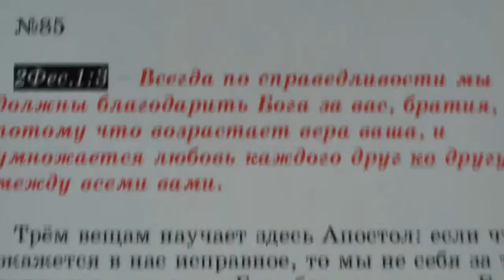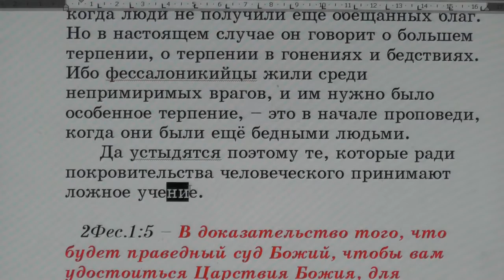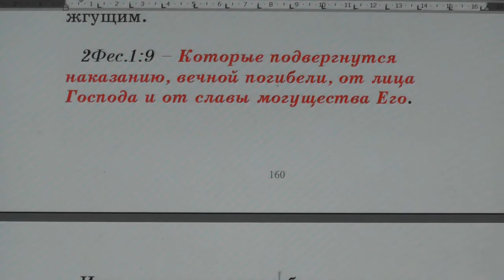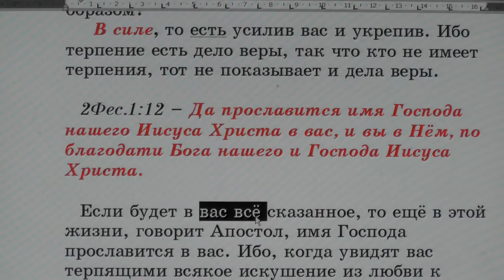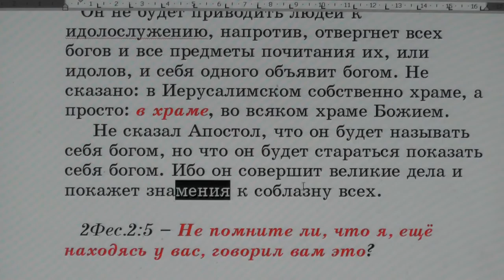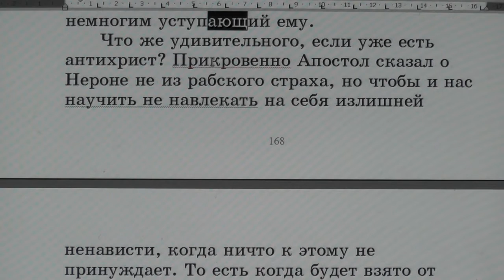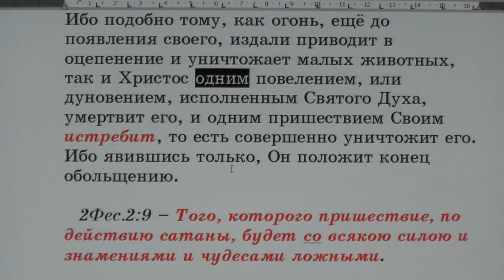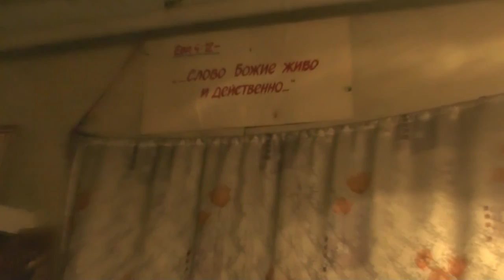№85. 2Фес. 1:3. С толкованием блаженного Феофилакта и комментариями.